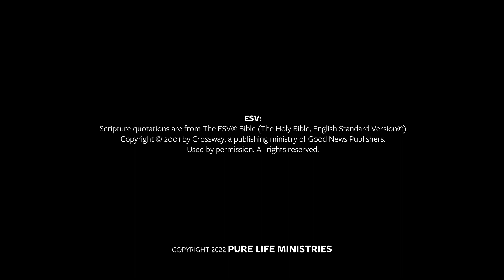Like Sheep Without A Shepherd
Throughout the Bible, mankind is compared to sheep. Maybe that comparison seems harsh, but ancient Israelites would have clearly understood God’s message to them. Just like sheep can’t meet their own physical needs, none of us can meet our own spiritual needs. When we try, it often ends in misery. So if you find yourself in need today, we hope that this message will encourage you to find the fulfillment you’re looking for in Christ.